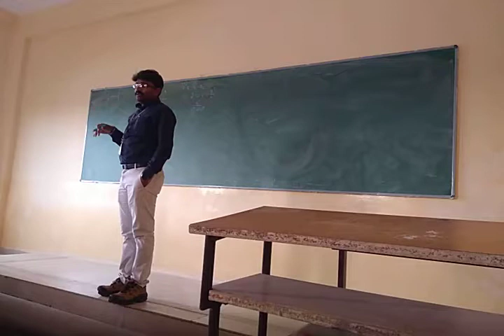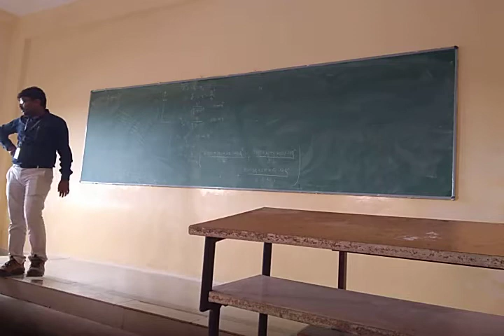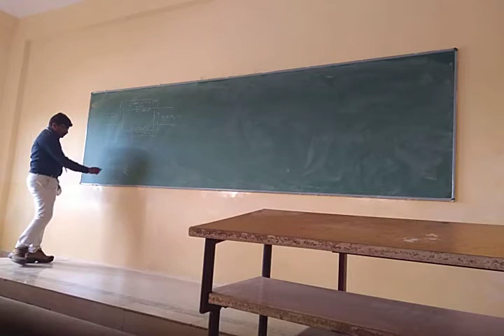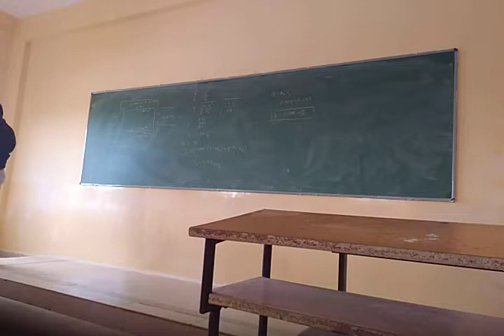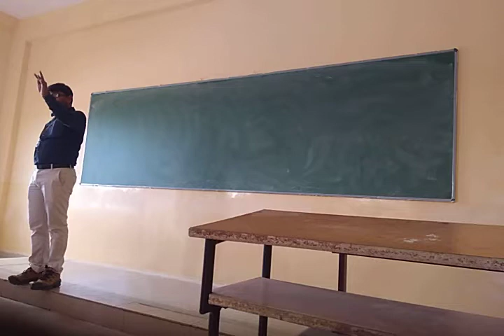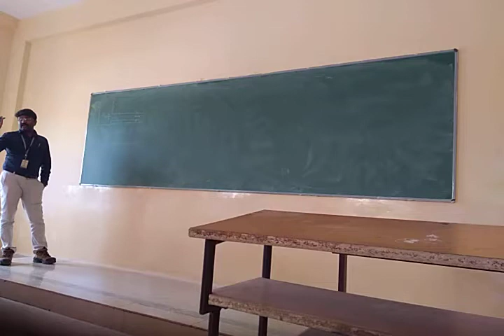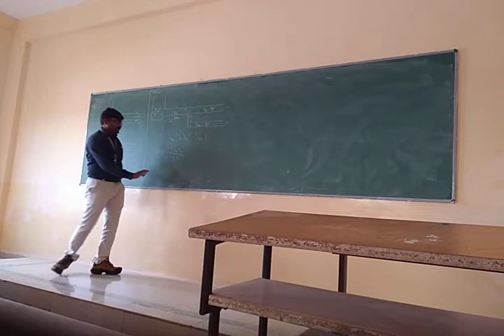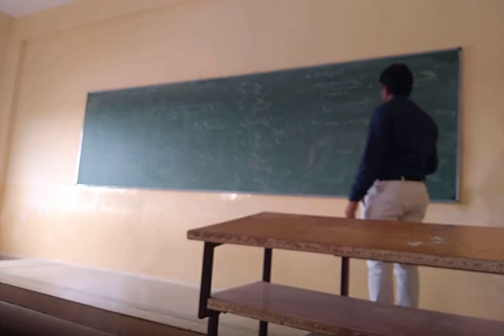58 Problems on Losses in Pipe Flow 31 10 2019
Subject: Fluid Mechanics
Topic: Problems on Losses in Pipe Flow
Session: 58
Medium: English / Kannada
Tutor: Aniruddha A. M.